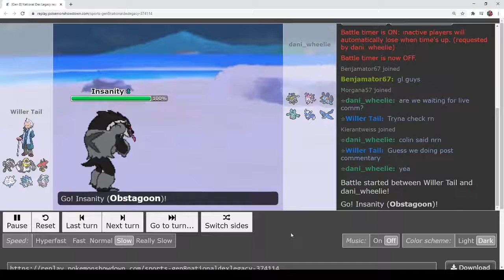Seafoam Isles Draft League Season 2 Week 8 Rebellious Beautifly vs Prague Pidgeots